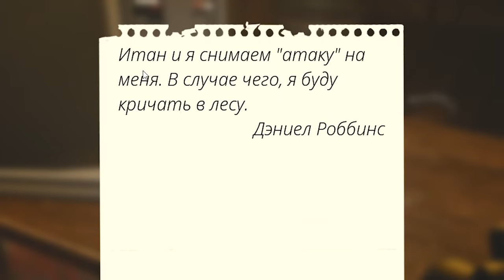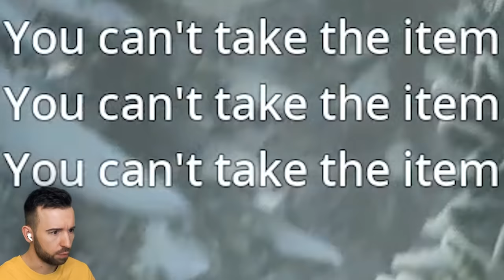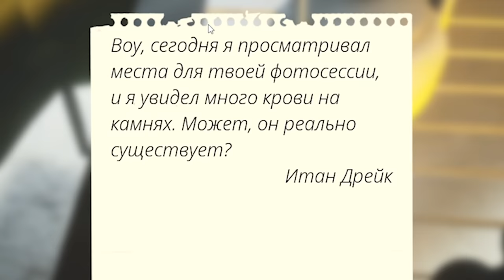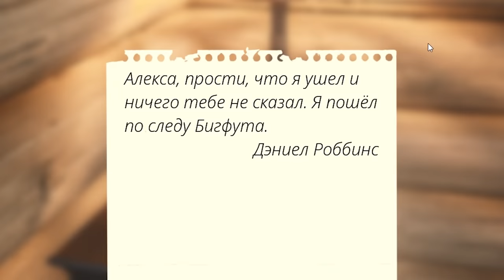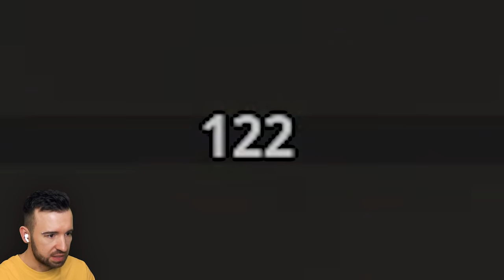МЕРЮСЬ СИЛОЙ С БИГФУТОМ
Новая зимняя карта в Bigfoot, где я сражусь с Бигфутом на льду! Bigfoot #4 Прохождение